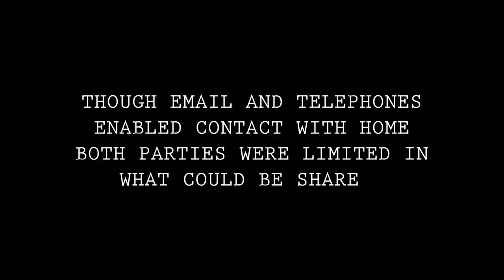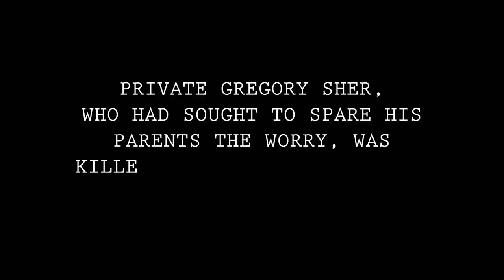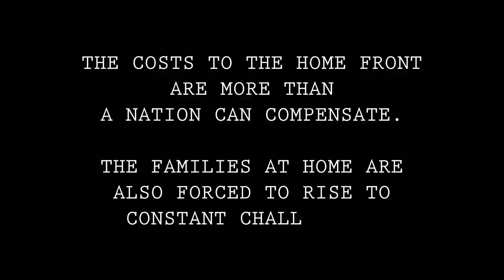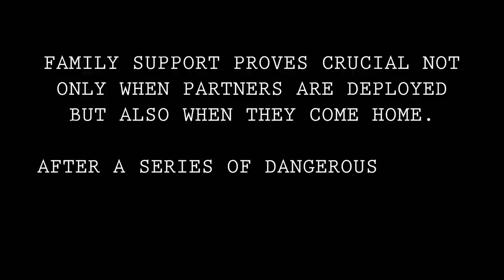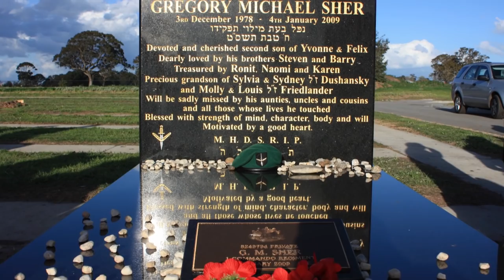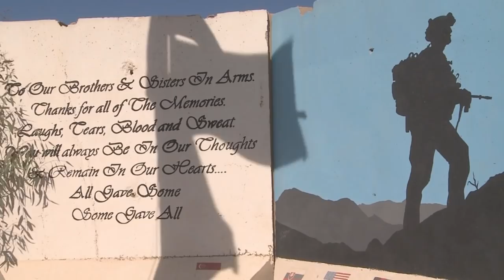From the Shadows: Australia’s Special Forces – Operation Home Front